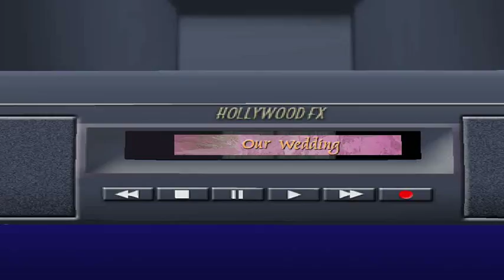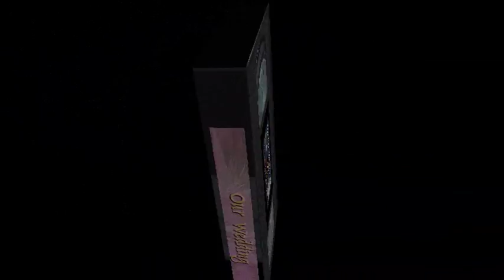MIS VHS OLVIDADOS (2) Gran Premio Beamonte 1.985, turf por Maspalomas